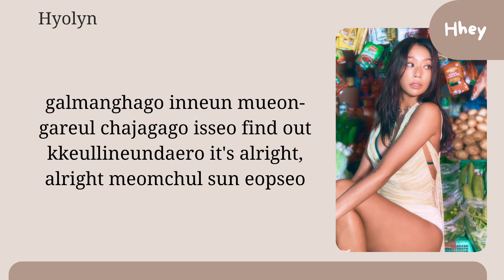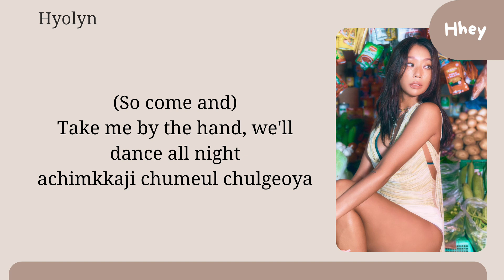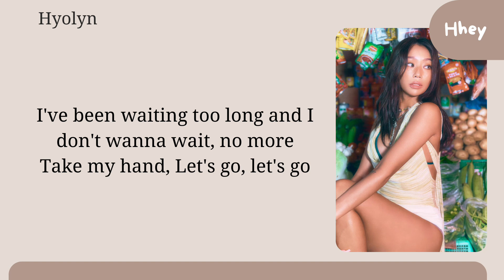Hyolyn - 'Wait' (Karaoke)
All administrated by bridʒ

Artist: Hyolyn
Song: Wait
Single: Wait
Released date: 12/08/2024